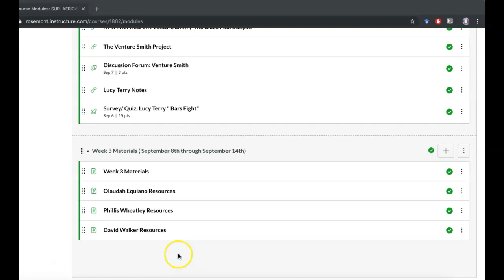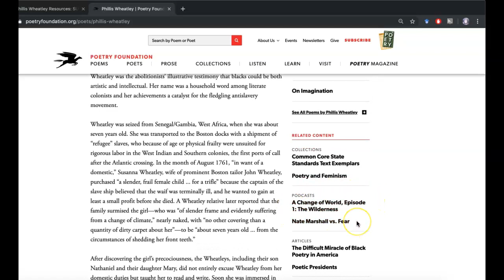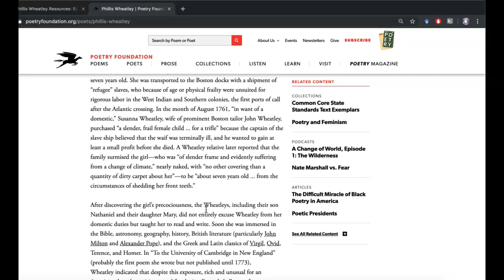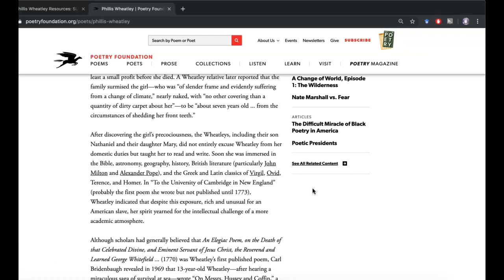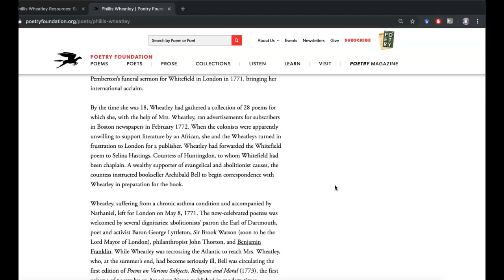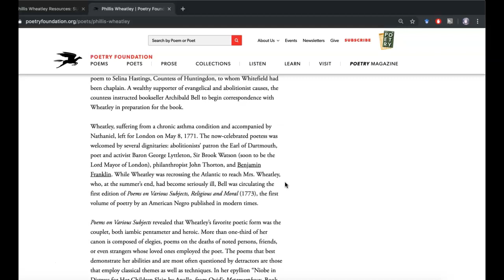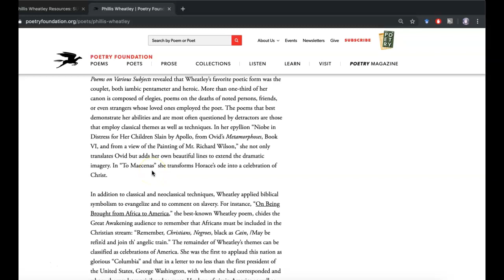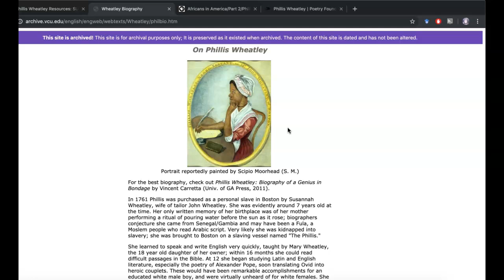Audio/ Video Notes:; Phillis Wheatley